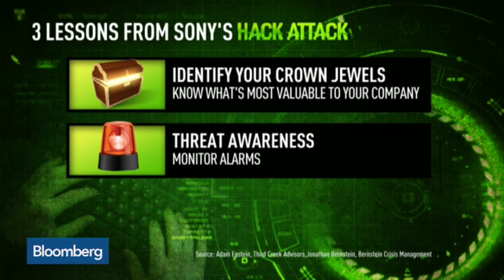Sony Hacked: Three Security Lessons Learned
Dec. 19 -- Bloomberg’s Mia Saini reports on lessons learned from the hack attack on Sony.